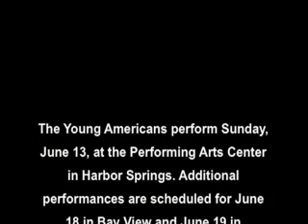Young Americans perform in Harbor Springs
The Young Americans perform Sunday, June 13, at the Performing Arts Center in Harbor Springs. Additional performances are scheduled for June 18 in Bay View and June 19 in Charlevoix.